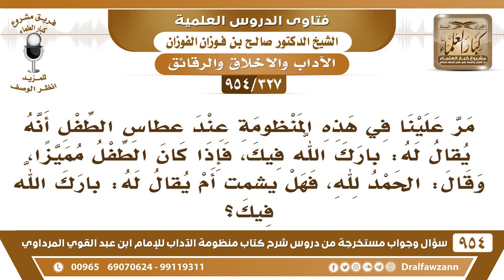[327 -954] إذا عطس الطفل المميز هل يُشمَّت أم يُقال له: بارك الله فيك؟ - الشيخ صالح الفوزان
-[327 /954] السؤال: مرَّ علينا في هذه المنظومَة عند عُطاس الطفل أنه يُقال له: بارك الله فيك، فإذا كان الطفل مُميزًا، وقال: الحمد لله، فهل يُشمَّت أم يُقال له: بارك الله فيك؟
الجواب: يجمعهن كلهن، يُقال: بارك الله فيك، ويُشمَّت.
للاشتراك في قناة الشيخ صالح الفوزان
سؤال وجواب من شرح منظومة الآداب ( 945 ) مقطع

للاستفسار والإقتراحات والدعم
رئيس الفريق
لمشروع كبار العلماء